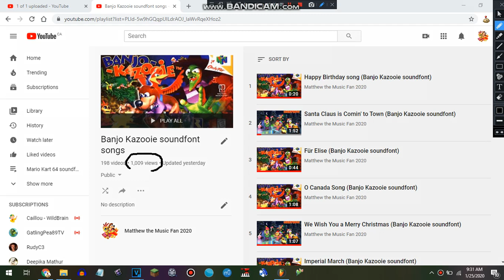My Banjo Kazooie soundfont songs playlist got over 1,000 views! :)